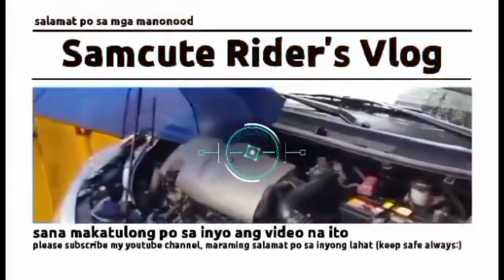Toyota vios Walang hatak pag nag iinit pero pag pinalamig hahatak ulit pinalitan na lahat panoorin